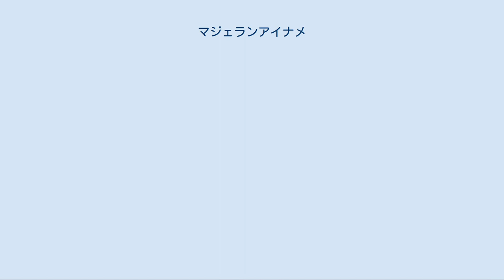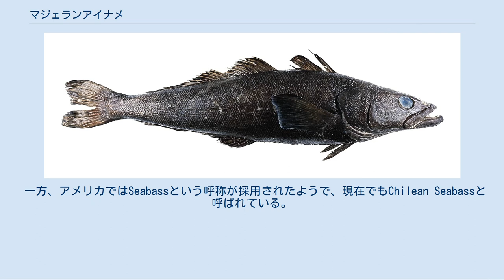マジェランアイナメ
マジェランアイナメ（異音：マゼランアイナメ、学名：Dissostichus eleginoides、別名：オオクチ）は、スズキ目- ノトテニア科（en）のDissostichus 属に分類される硬骨魚の一種（1種）。
南極周辺の深海に生息する肉食性の大型深海魚。
近年では重要な食用魚ともなっている。
 標準和名の第一要素「マジェラン」は南極海域に属する「マゼラン海峡」に由来しつつ、その英語読みに準じたものである。
よって、日本での慣習読みである「マゼラン（-アイナメ）」の名で呼ばれることも多い。
第二要素「アイナメ」は、カサゴ目の魚「アイナメ」のことである。
ただし、姿は似ていても分類は全く異なる。
 また本種は、同様の利用のされ方をするムツ、ギンダラ、メルルーサなどとも混同されることがある。
 日本国内では、流通名（市場名）としてメロが用いられている（後述）。
 主要な漁獲国であるアルゼンチンなどリオプラテンセ・スペイン語圏では、「メルルーサ・ネグラ（"Merluza negra": 黒メルルーサの意）」や、「バカラオ・デ・プロフンディダ（"Bacalao de profundidad": 深海タラの意）」等と呼ばれる。
 アメリカやカナダでの流通名（市場名）は、チリアンシーバス(Chilean sea bass)が用いられている（後述）。
 成魚は全長1mを超える大型魚であり、最大の記録は全長約238cm、体重約130kgという（水産庁水産総合研究センター発行『平成20年度国際漁業資源の現況』）。
寿命は十数年から50年程度と考えられている。
南極周辺の水深50- 3,850mの深海に生息し、小魚や頭足類などを捕食する。
 1980年代からギンダラの代用魚として日本に輸入されている。
主な消費国は日本とアメリカ合衆国で、漁獲高の90%程度はこの2国で消費されていると思われる。
漁獲国はチリ、アルゼンチン、オーストラリア、フランス、イギリスなどである。
 脂肪が多い白身魚で、日本では照り焼き、焼き魚、煮付けなどにして食される。
また、ソースやハーブを用いた洋風料理にも利用されている。
 日本では「メロ」という流通名（市場名）で、食用白身魚として広く利用されている。
2003年以前には「銀ムツ」という名前で流通することが多かった。
しかし、ムツやアカムツなどとは分類が異なる魚で、「消費者に混乱をもたらしている」との判断から、2003年にJAS法が改訂され、「銀ムツ」という名前での販売が禁止された（ただし「銀ムツ（メロ）」などの表記は可）。
しかし、現在でもマジェランアイナメを「ムツ」と称して出す料理店などは多いといわれる。
また、1990年頃には、みりん漬などに加工した切り身を「クエ」と詐称し、市場や量販店へ卸していた水産加工業者もあった。
 「メロ」という名称で流通している魚の多くはマジェランアイナメであるが、一部マジェランアイナメの近縁種であるライギョダマシ（en、学名：Dissostichus mawsoni、英語名：Antarctic Toothfish）も含まれている。
 「メロ」という言葉はスペイン語で、ハタ類の総称を指す。
 昔、チリ沿岸の漁業において、当該種はハタ類の一種としてみなされていたようで、チリの北部では当該種のことをメロと呼んでいた（ちなみに、南部ではSeabassと呼ぶ）。
 20-25年ほど前に当該種が日本に流通した際に、日本ではその呼称をメロとしたようだ。
 一方、アメリカではSeabassという呼称が採用されたようで、現在でもChilean Seabassと呼ばれている。